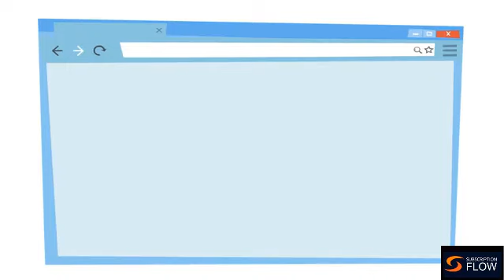Best Subscription Management Software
SubscriptionFlow offers Best Subscription Management Software to Automate your billing and invoicing process.